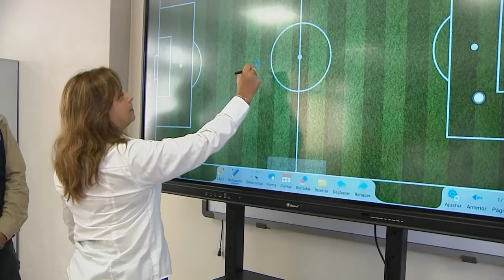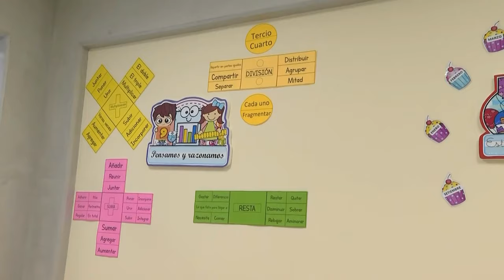La presidenta Dina Ercilia Boluarte Zegarra inaugura I. E. N° 0035 Nuestra Señora de la Visitación